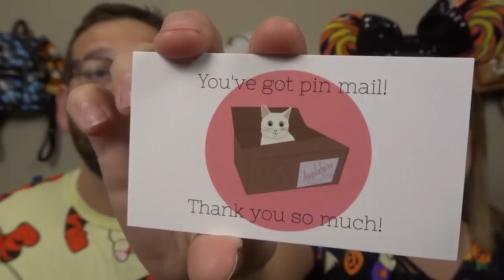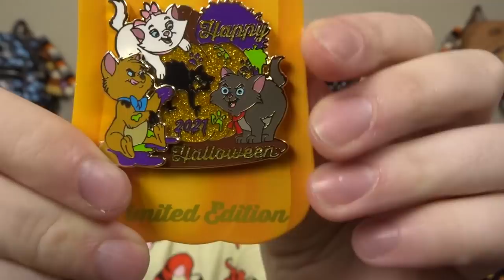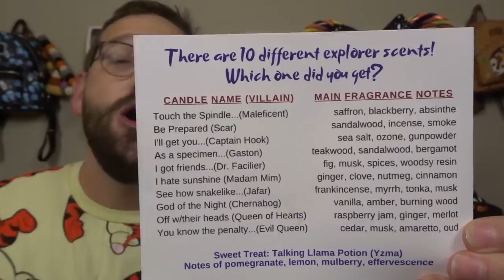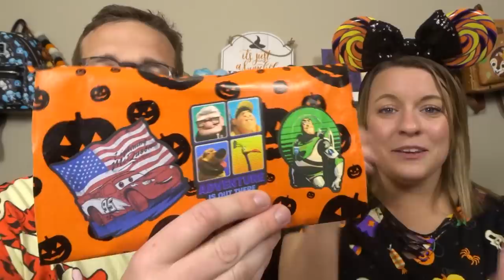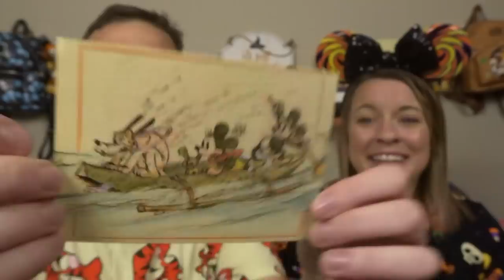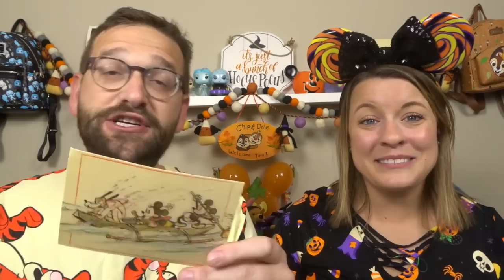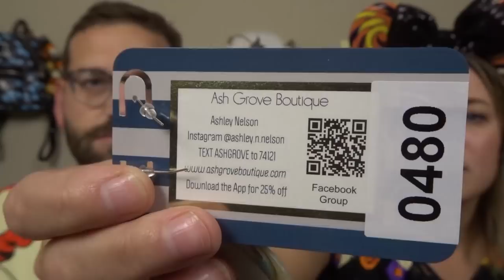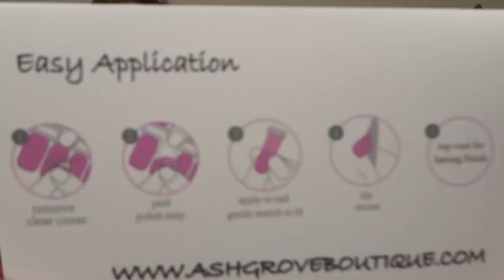A Spooky (but little late) Magic Mail Monday!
Hey Disney friends! It’s Magic Mail Monday and this one is SO FETCH!! Check it out!

Links to items we showed in this video:
Alyssa’s ears are from: Walt Disney World 2020

Save 10% by using: lefferson10

NEW!! Join our Facebook group to chat Disney and have fun!!

Our Address:
The Leffersons
46 Danada Sq. W
Box # 4895